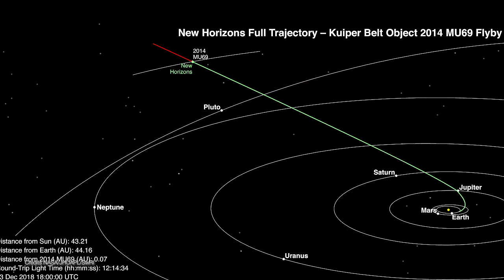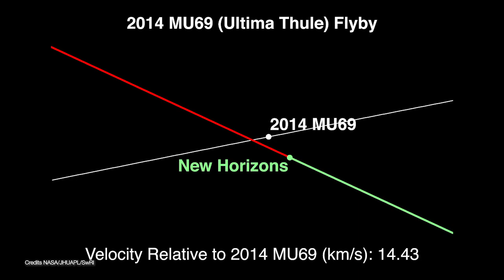Announcing the Ultima Thule New Years Livestream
On New Year's 2019, we're going to livestream the New Horizons flyby of Ultima Thule, a  Kuiper belt object (2014 MU69) that is a billion kilometers beyond Pluto!! We're going to be live at mission control at the Johns Hopkins Applied Physics Laboratory. We're going to talk with people from the New Horizons mission at APL and online during my first-ever remote livestream.

I'm partnering with Tony Darnell from Deep Astronomy and TMRO to bring this to you live for 24 hours.

So far, our guests include:
★ Alan Stern - Principal Investigator, New Horizons
★ Sean Carroll - Theoretical Cosmologist, host Mindscape podcast
★ Athena Brensberger - Astroathens
★ Fraser Cain - Publisher, Universe Today
★ SpaceMike Clark - Epic Future Space
★ John Michael Godier - Author, futurist, host Event Horizon
★ Heidi B. Hammel - Planetary Scientist, New Horizons
★ Emily Lakdawalla - the Planetary Society
★ Scott Manley - Astronogamer, DJ, Scotsman

How you can support the livestream (and this channel)